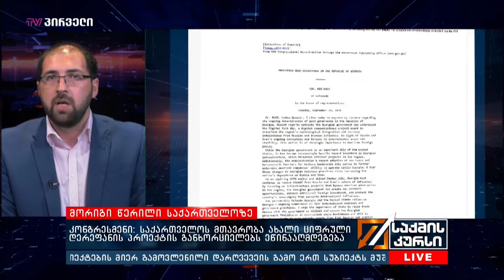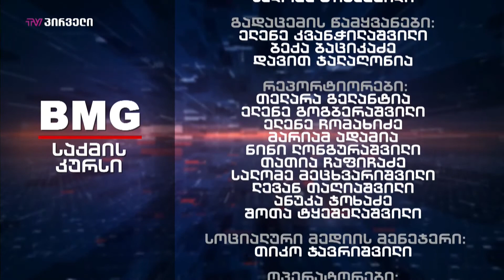საქმის კურსი - 24.09.2020_17:40 - გადაცემა სრულად